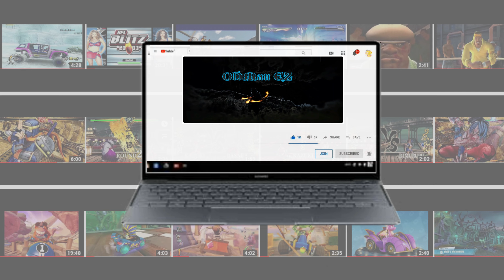Academy SHINOBU vs RUI (Hardest) Demon Slayer: PC